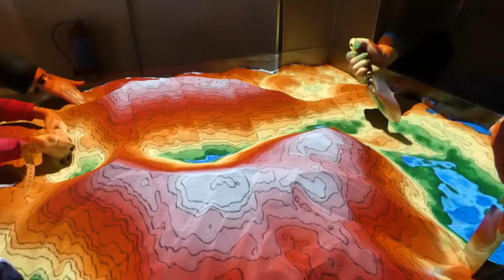Dutch Design Week 2019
Dutch Design Week impressie 2019